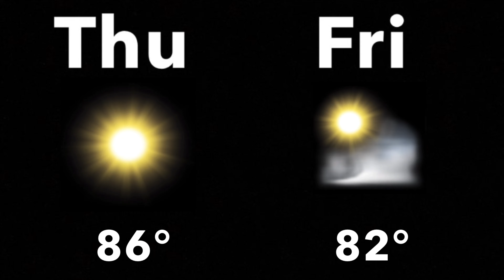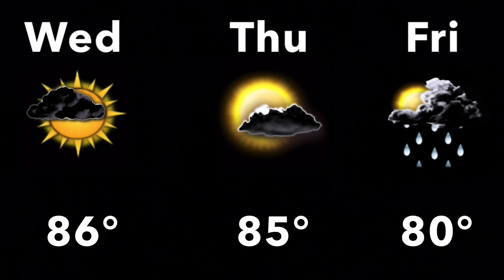Emergency Feed SLF Playlist 18 (Narration)